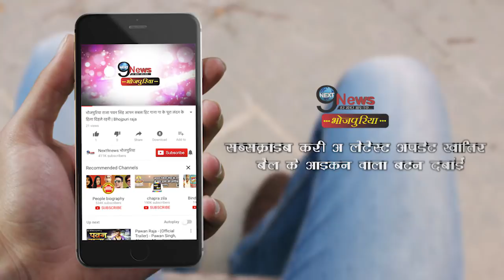खेसारी और कल्लू दोनों को पसंद आई एक ही लड़की, दोनों के साथ कर रही काम | Khesari-Kallu choice 1